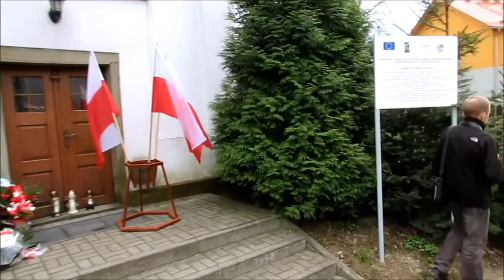Obchody 75 rocznicy zbrodni katyńskiej w Porąbce